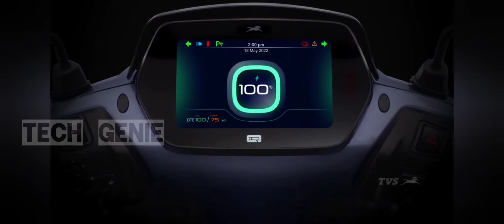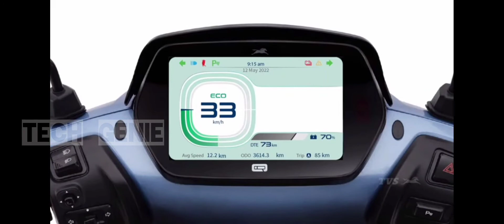TVS iQube Electric Scooter New Launch | Things to Know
The Best Electric Scooters